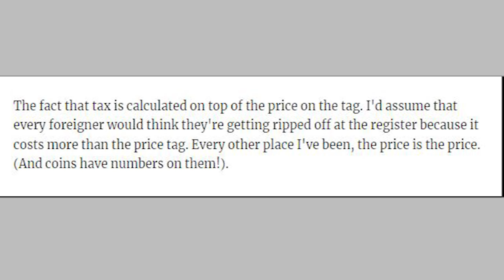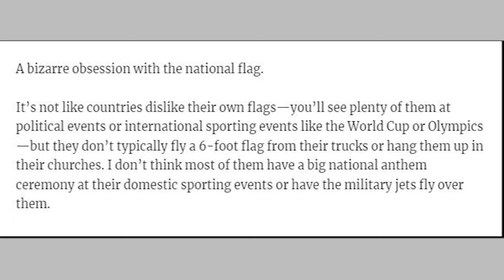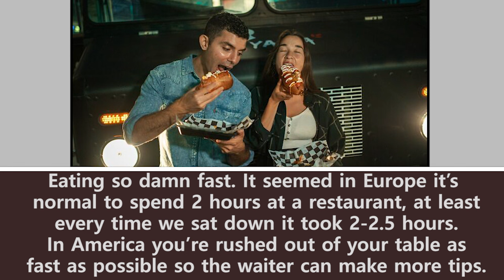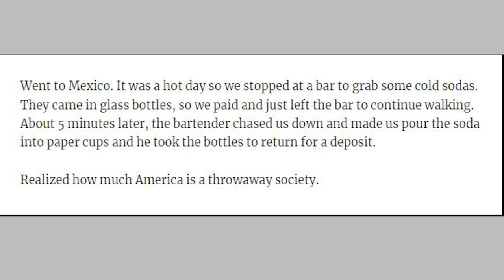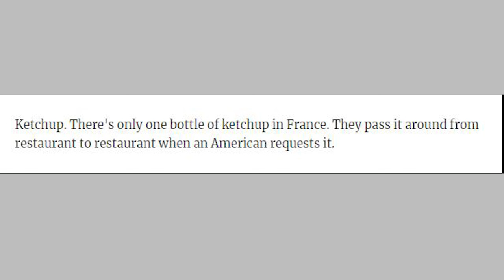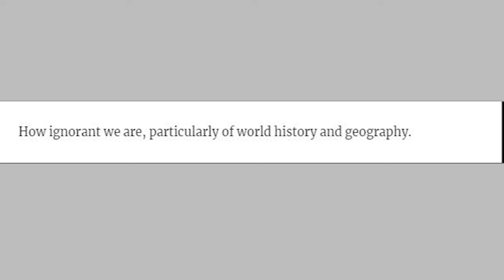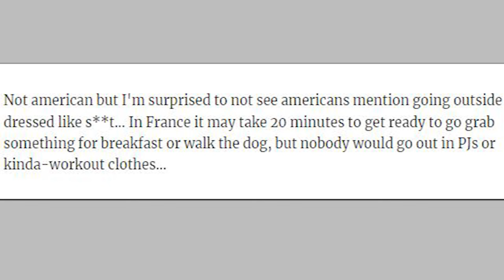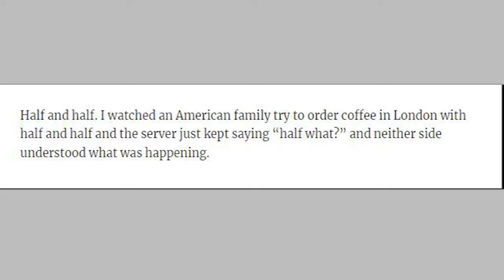Things Americans Weren’t Aware Were So Blatantly American Until They Traveled Abroad || BEST FAIL